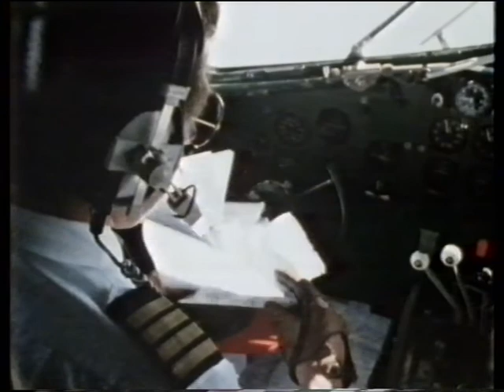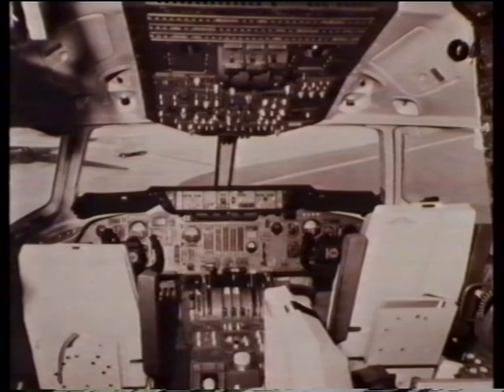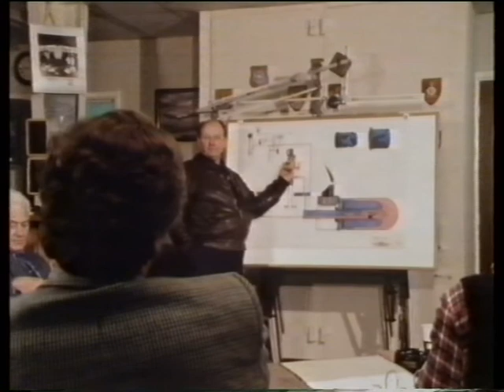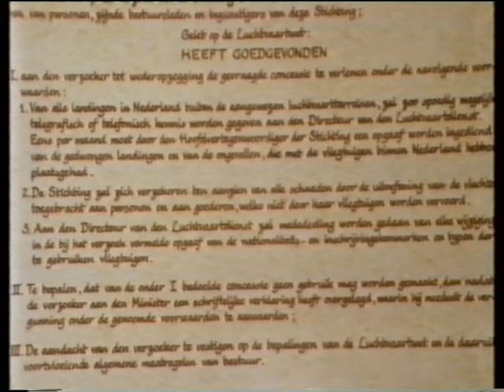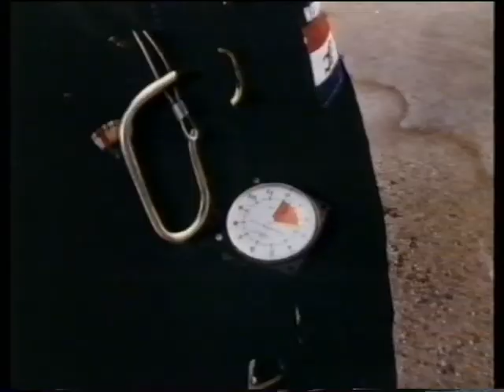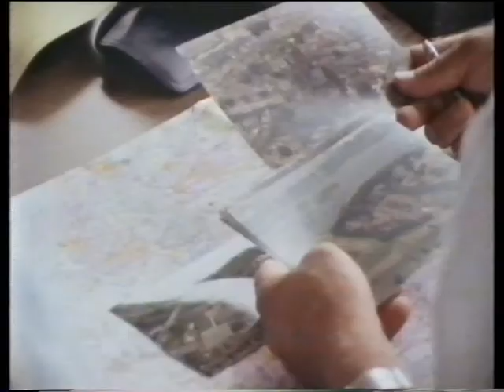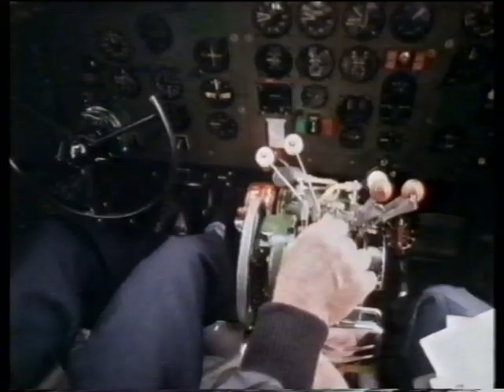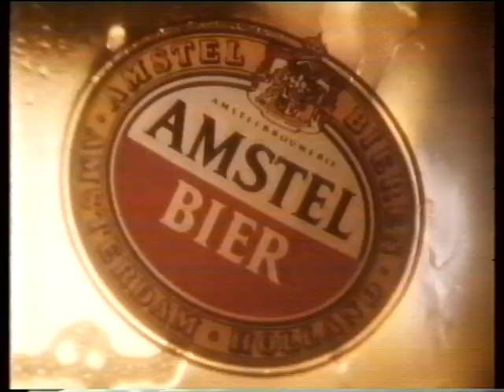The Golden DC 3. Docu uit 1986 uitgezonden door EO ingekorte versie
Documentaire over de DC3 uitgezonden door de EO in 1986 inclusief aankondiging door omroepster. De PH-DDA komt diverse malen in beeld. Dit toestel is in 1996 neergestort bij Den Helder.